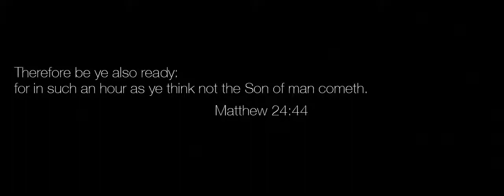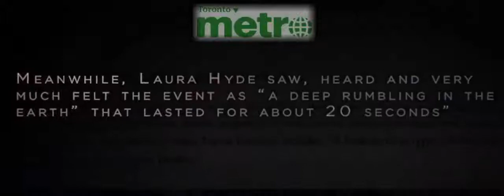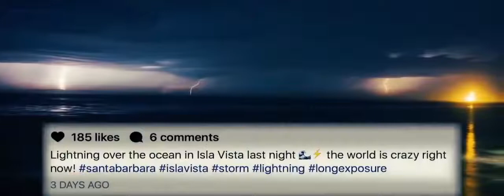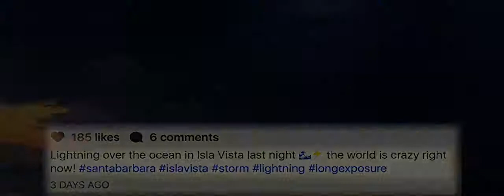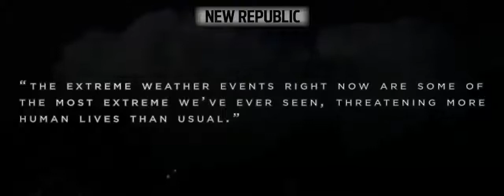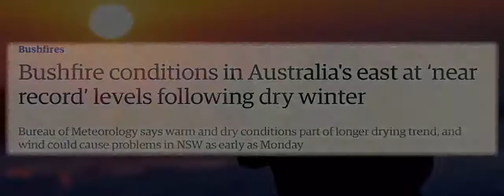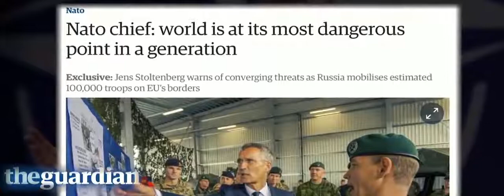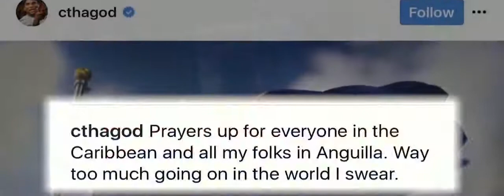Worse weather in {2017 - 2019} What is coming in {2020}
For the last few years there has been bad weather after bad weather, But now it's 2020 and it's going to get even worse for people everywhere. Take a look at what happen to our world in the last few days. We are living in the last days people, Wake up and pay attention to what GOD is try to show you.